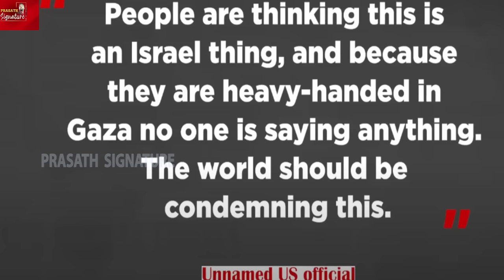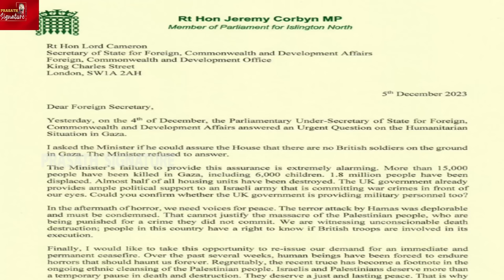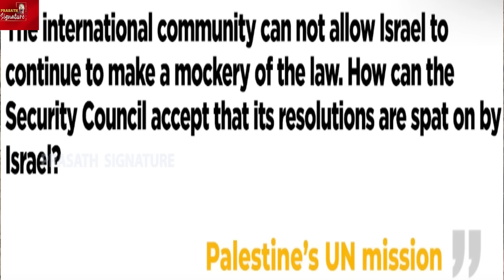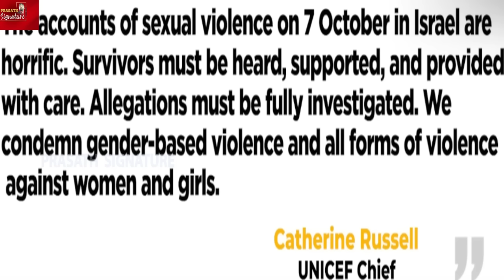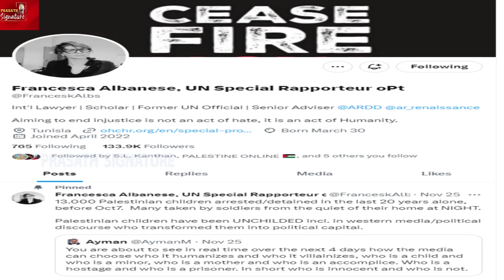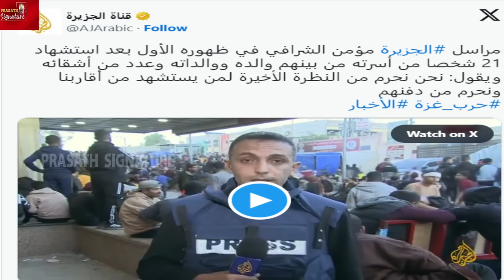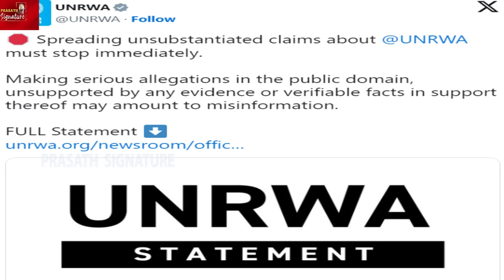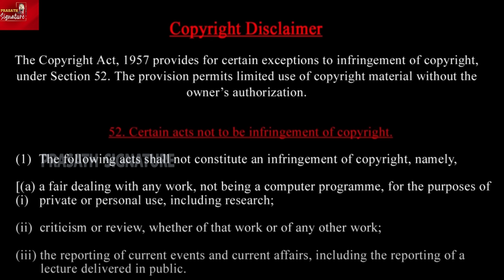Israeli Soldiers tears attacked by Freedom Fighter- Putin Gets 21-Gun Salute In UAE Grand Welcome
Prasath signature
Russian President Vladimir Putin arrived in the United Arab Emirates on December 6, as Dubai hosts the United Nations’ COP28 climate talks. The Russian leader landed in Abu Dhabi hoping to shore up support in the Middle East from two major oil producers allied to the US as his war on Ukraine grinds on. The trip to the Middle East marks Putin’s first visit to the region since before the COVID-19 pandemic and the war. This is also only the Russian leader's third trip outside the former Soviet Union since he ordered the invasion of Ukraine, after visits to Iran and China.

A rocket was fired from Syria at northern Israel on December 3, the Israeli Defence Forces (IDF) said. ‘The projectile landed in an open area, causing no injuries, according to the IDF. A Gaza official told Al Jazeera on December 3 that more than 700 Palestinians had been killed in the besieged strip in the last 24 hours. A “potential explosion” struck a key shipping route off the coast of Yemen, the British military said. The British military issued a brief warning to shippers that the incident happened in the Bab el-Mandeb Strait. The Palestinian Foreign Ministry warned that Israel’s government wanted to “solidify the separation” between West Bank and Gaza. The Palestinian ministry warned that the move undermined the future Palestinian state, as Israel carries out deadly raids and gives cover to settler violence. Watch this video to know what's latest in the ongoing Israel-Hamas conflict.